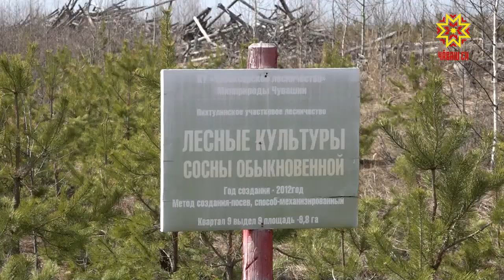27 апреля пройдет Всероссийский день посадки леса.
Чувашия в этой акции принимает активное участие. Подготовка идет на протяжении двух лет -  именно столько нужно, чтобы вырастить сосны, готовые к высадке. Наш корреспондент Ольга Алексеева побывала в лесном питомнике Заволжья и узнала на каком этапе находится подготовка.